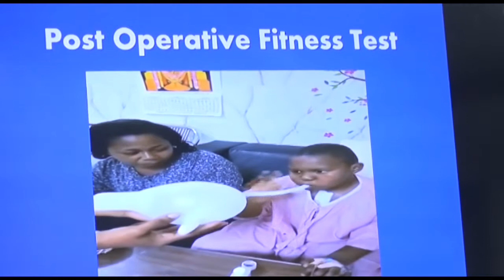Ramesh hospital guntur (నైజీరియా కు చెందిన 7 సంవత్సరాల చిన్న పిల్లవాడికి గుండె ఆపరేషన్ విజయవంతం.)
రమేష్ హాస్పిటల్ గుంటూరులో ఈ నెల 7 వ తేది నైజీరియా దేశానికీ  చెందిన 7 సంవత్సరాల చిన్న పిల్లవాడికి  విజయవంతంగా  గుండె ఆపరేషన్ చేసిన సందర్బంగా ఏర్పాటు చేసిన విలేఖర్ల సమావేశంలో వివరాలు తెలియజేసిన
 డా . రమేష్ బాబు, డా. శ్రీనాద్ రెడ్డి ,డా.బెన్ డిక్టి రాజ్, డా. అనిత, డా.సాహితి .